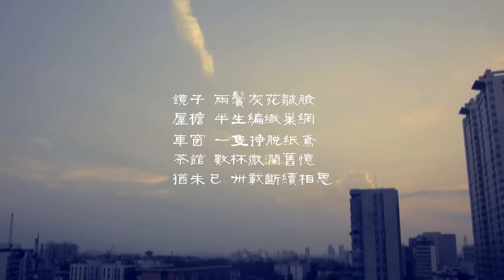Zhaoze - See You In The Dusk / 沼泽乐队 - 人約黃昏後